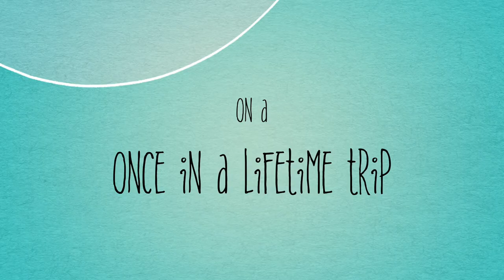Tim & Sun's Getting Married